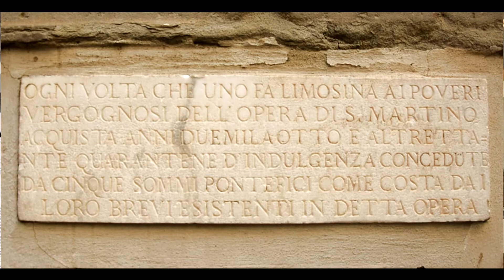Terme di Firenze - Bellezza, fede e carità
"Gocce di Bellezza tra Petali di Storia",
un viaggio alla scoperta della bellezza attraverso i racconti del Prof. Giovanni Cipriani. In questa puntata si parla della bellezza, la fede e la carità

Luogo: Oratorio dei Buonomini di San Martino, Firenze
Argomento: le opere di carità, la congregazione dei Bonomini di San Martino. Usi e costumi della Firenze del '400.

Si ringraziano:
La Congregazione dei Bonomini di San Martino, fondata a Firenze nel 1442 per volontà di Antonino Pierozzi, Arcivescovo di Firenze.
Il Prof. Giovanni Cipriani, docente di Storia moderna all'Università di Firenze.

Una produzione: achrom.it